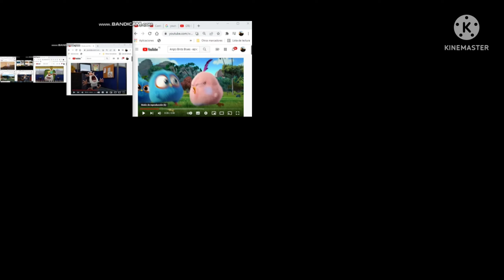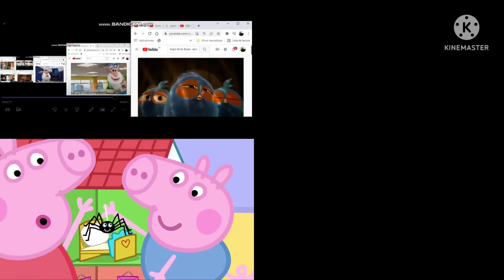Up to faster 74 parison